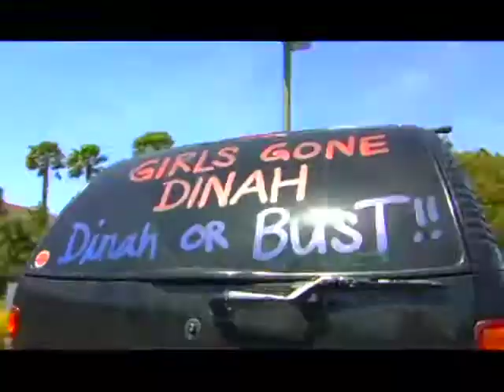First Time For Everything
She's gonna have a Dinah Shore hook-up...